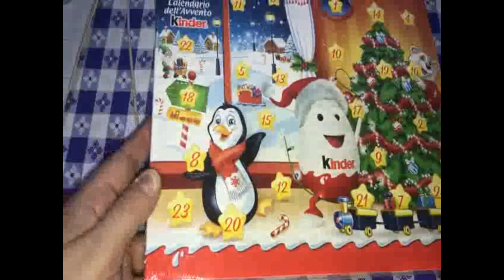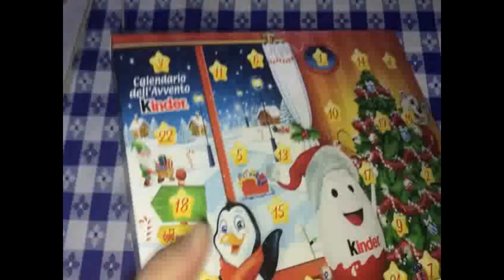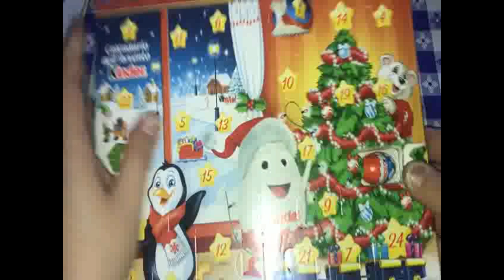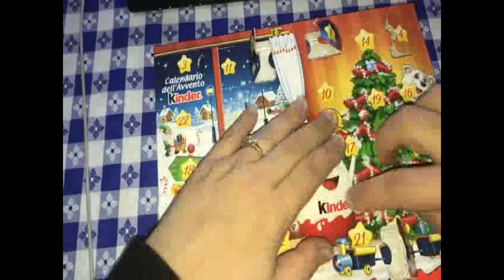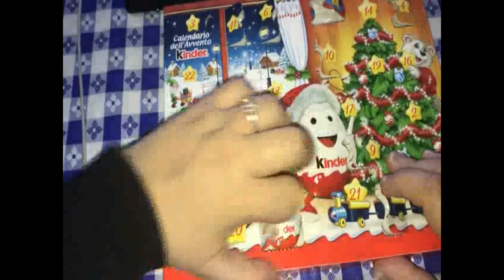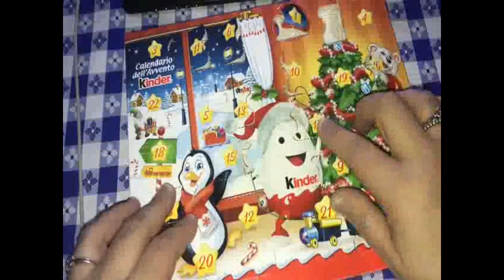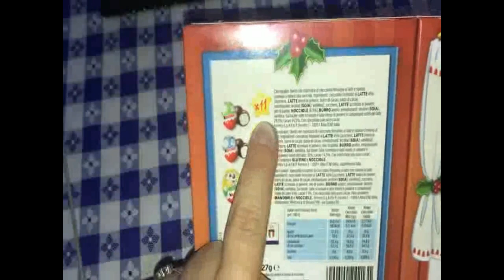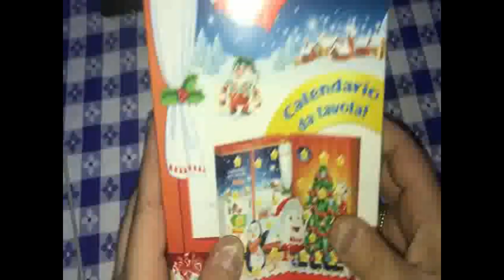Calendario dell'Avvento 🎄Kinder 🍫 o di Pasqua?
Apriamo insieme il calendario dell'avvento Kinder ma sarà davvero natalizio?mha.